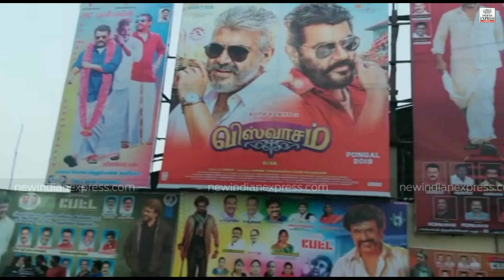Petta vs Viswasam? Here is how Chennai is reacting to both releases on the same day..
Thalaivar Rajnikanth's movie Petta and Thala Ajith's movie Viswasam are to release on January 10, 2019, and Chennai can't keep calm. Have a look!